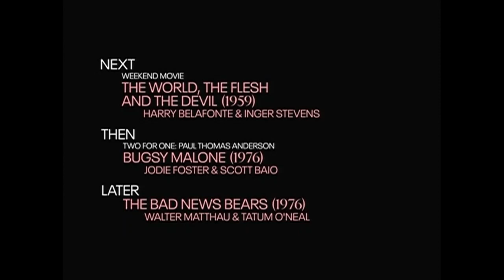TCM Comments on Lady in the Lake (1947)